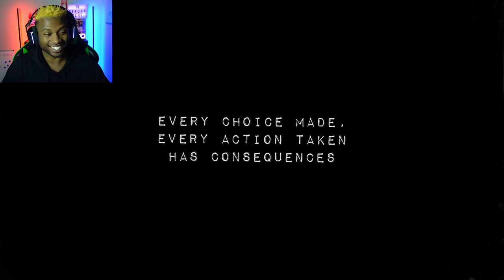The First Sacrifice | The Casting of Frank Stone Part 1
Who really IS Frank Stone? Why did he do the horrible things he did? Is he still out there? Questions will be answered as secrets of Cedar Hills are uncovered...